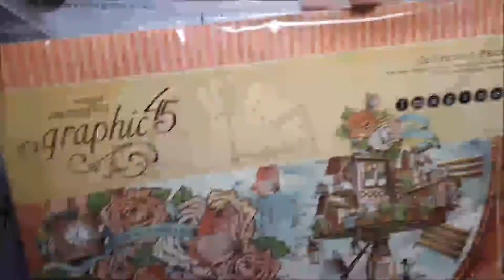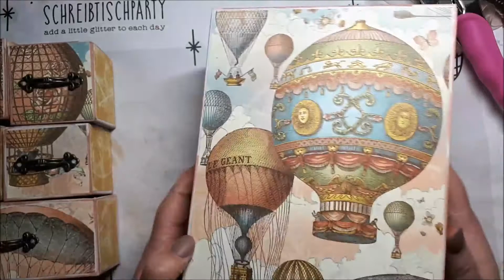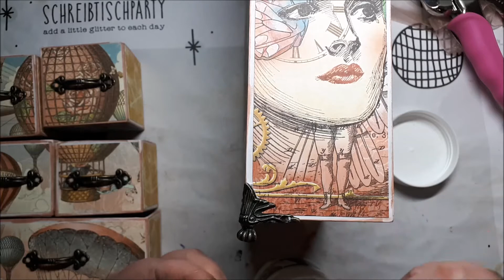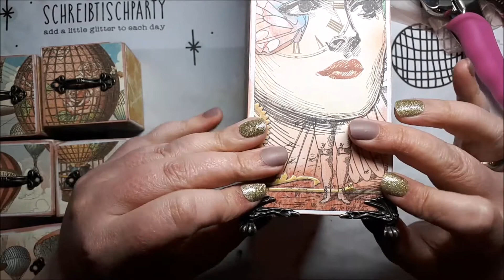Schubladebox Teil 3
Die Maße werde ich auch unter alle Videos packen, dann müsst ihr nicht immer hin und her schauen :)

Die Stärke meiner Graupappe beträgt 2mm, wenn eure ein anderes Maß habt, müsst ihr das bitte berücksichtigen!

Schubladenbox:

Rückwand: 13,6 x 19,4 cm
oben / unten (2x): 13,6 x 5cm
rechts / links (2x): 19 x 5cm
Innenstreben (2x): 13,2 x 5cm

Seitenverbreiterung: 19,4 x 5,2cm
Stopper: 19,7 x 5,2cm

zwei kleine Schubladen:
Boden (2x): 6,2 x 5 cm
vorne / hinten (2x): 6,2 x 6 cm
rechts / links (2x): 5 x 6 cm

weiteren zwei kleine Schubladen
vorne / hinten (2x): 6,2 x 5,5 cm
rechts / links (2x): 5 x 5,5 cm

große Schublade:
Boden (2x): 13 x 5 cm
vorne / hinten (2x): 13 x 5,8 cm
rechts / links (2x): 5 x 5,8 cm

Buchrücken (das Teil für die Schnürung) bei 1cm Fußhöhe
8 x 22cm

Hüllenbox:
Seite: 20,5 x 7,2 cm
vorne / hinten (2x): 15 x 20,5 cm
oben / unten (2x): 15 x 6,8cm

Viel Spaß beim nach basteln und bleibt kreativ!
Eure FairyMana